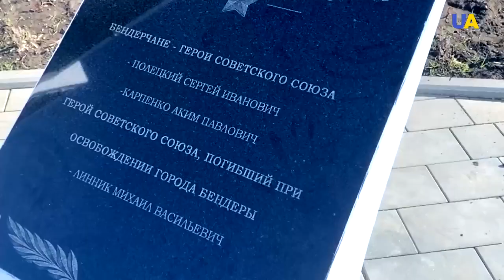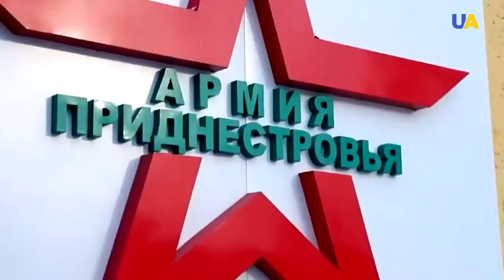ukraine / azov 2022